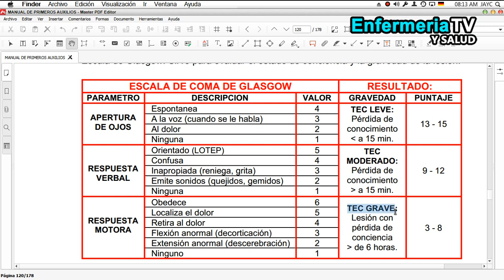🔴 ESCALA DE COMA DE GLASGOW | PARAMETROS E INTERPRETACION